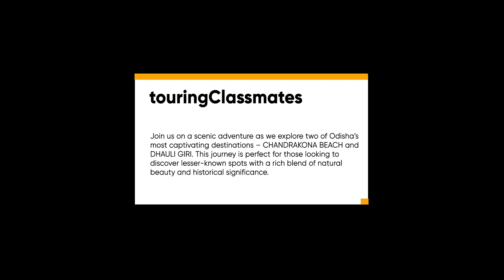Explore Odisha | Chandrakona Beach | Dhauli Giri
Exploring Odisha's Hidden Gems: Chandrakona Beach & Dhauli Giri

Join us on a scenic adventure as we explore two of Odisha’s most captivating destinations – Chandrakona Beach and Dhauli Giri. This journey is perfect for those looking to discover lesser-known spots with a rich blend of natural beauty and historical significance.

Trip Highlights:

🌊 Chandrakona Beach: We start our trip at the serene Chandrakona Beach, a hidden gem along Odisha’s coastline. Experience the tranquil vibes, soft sands, and the calming sound of the waves. Whether you’re a beach lover or seeking a peaceful retreat, Chandrakona offers the perfect escape.

🏞️ Journey to Dhauli Giri: From the beach, we travel to the historic Dhauli Giri, a site steeped in history and spirituality. Famous for the Dhauli Shanti Stupa, this location marks the spot where Emperor Ashoka is believed to have embraced Buddhism after the Kalinga War. We explore the ancient rock edicts, the beautiful stupa, and the breathtaking views of the surrounding landscape.

🎥 Cinematic Visuals: Enjoy stunning cinematic footage that captures the essence of both Chandrakona Beach and Dhauli Giri. From golden sunsets at the beach to the serene ambiance of Dhauli, this video brings you a visual treat.

Whether you’re a history enthusiast, nature lover, or someone who loves to explore new places, this trip has something special for everyone.

Don't forget to:
👍 Like this video if you enjoyed the trip
💬 Comment on your favorite part of the journey